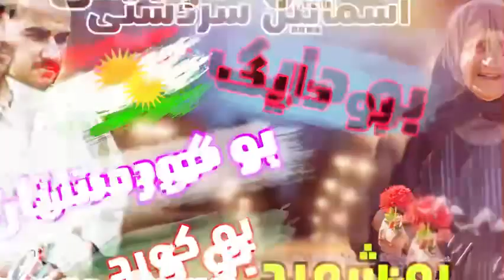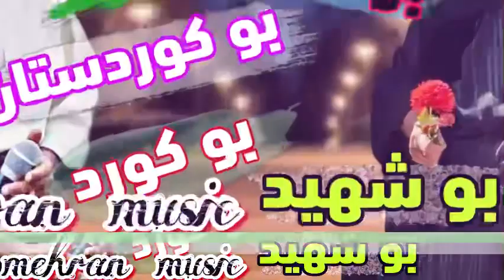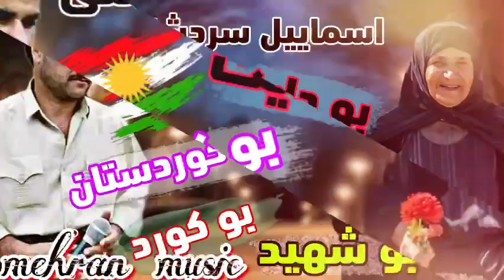اسماییل سردشتی بو دایک و کورد و کوردستان و شهید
بند و گورانی زور تایبه ت و خوشی ماموستا اسماییل سردشتی